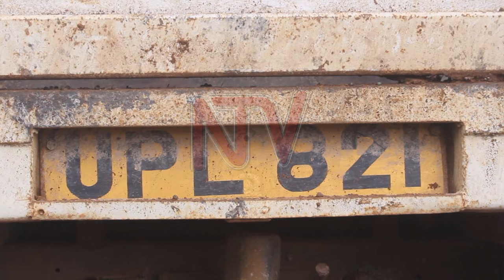OMULIRO E LWENGO: Mmotoka 10 ziyidde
Abatuuze ku kyalo Kataali mu kinoni Town council mu distrct ye Lwengo enkya ya leero baguddemu ekikangabwa oluvannyuma lw’omuliro ogutanategerekeka kweguvudde okusaanyaawo garage ebakanikira emmotoka emanyiddwa nga corner city garage.
Kigambibwa nti omuliro guno gwatandise saawa nga mwenda ez’ekiro nga mpaawo kintu kyonna kitaasiddwa.